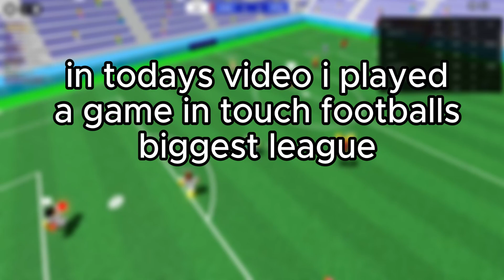I Played in The BIGGEST Touch Football League! (Roblox)